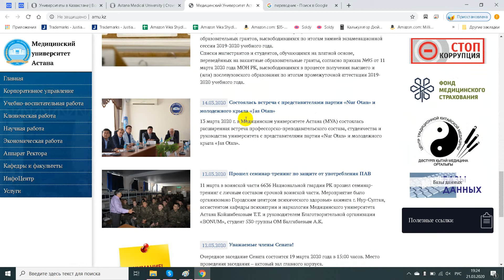Астана медициналық университеті